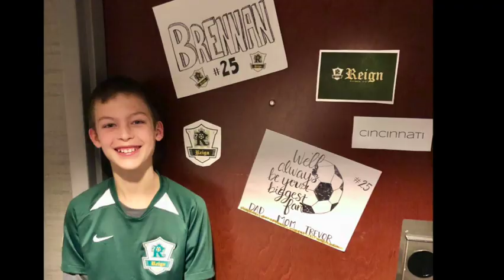Brennan 11th Birthday!!!!